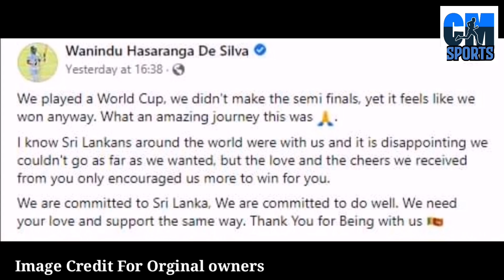Wanidu Hasaranga | Sri Lanka Best Allrounder | Wanidu Hasaranga De Silva | Cm Sports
Hello friends
This video is about dinesh chandimal

Please subribe to my channel